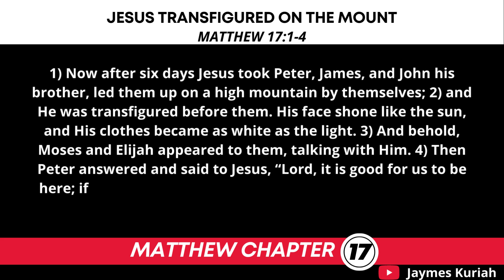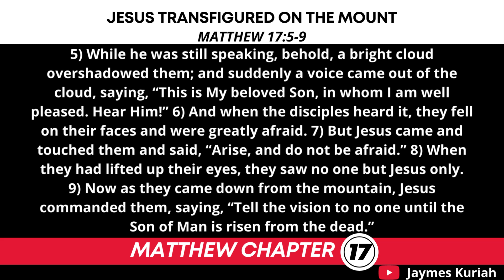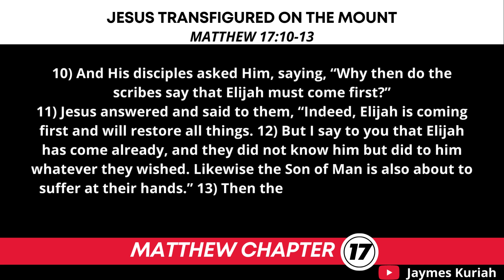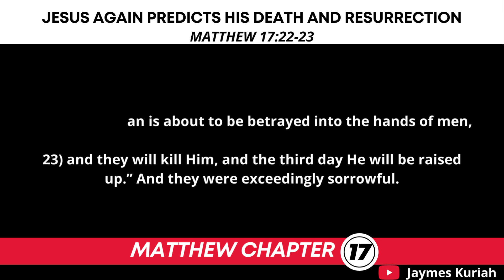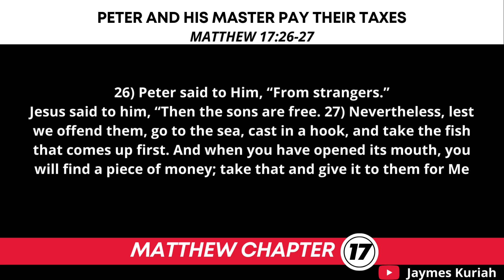matthew17 -Bible Reading(Nkjv)-A Chapter a Day II Daily Bible Reading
Welcome to the "A Chapter A Day" daily bible reading challenge where we tackle a chapter every day. Today's chapter is Matthew 17 (Nkjv)

We help people read the bible daily in their quest for help on how to read the bible daily. Join us every day as we do this bible reading challenge.

_______________________Description of Matthew_________________________________________
Matthew was written by Matthew, the apostle and tax collector to show how Jesus fulfilled the Old Testament prophecy and how the Law is filled with new meaning and supplemented in the Person, words, and works of Christ.

______________________Brief Summary of Matthew 17________________________
In this chapter, Jesus is transfigured on the Mountain, heals an epileptic boy, predicts His death and resurrection and pays taxes by taking a piec of money from the mouth of a fish.

Note: Scripture taken from the New King James Version (Nkjv).